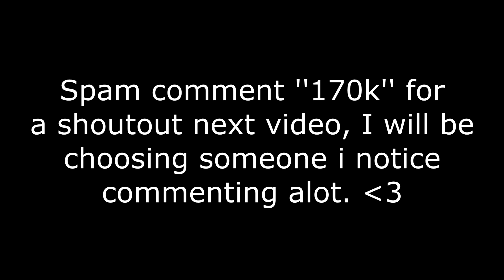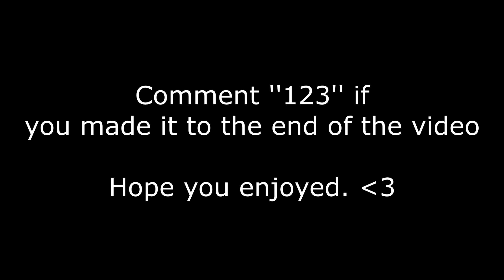Hollywood 🌴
Hollywood 🌴 (Fortnite Montage)
Hollywood 🌴 (PERFECT Piece Control)
Fortnite Montage - "Hollywood"